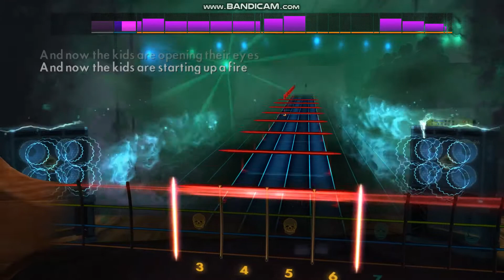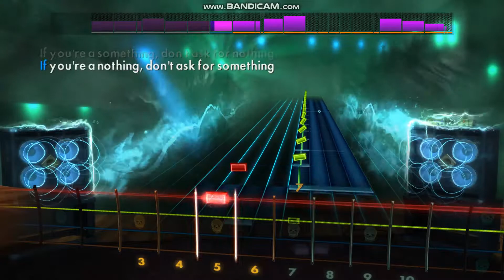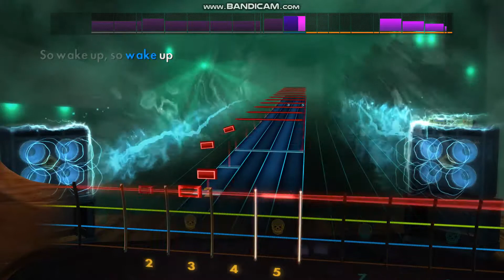Nothing but Thieves, Live like Animals - 100% with lyrics (Rocksmith Bass)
Nothing but Thieves, Live like Animals
E Standard (Rocksmith 2014 CDLC)
Album: Broken Machine | 2017